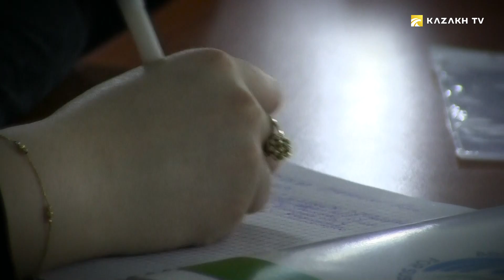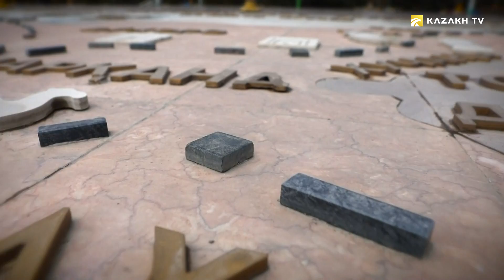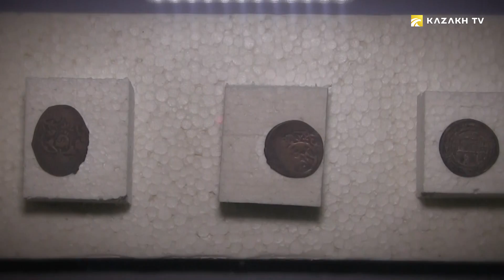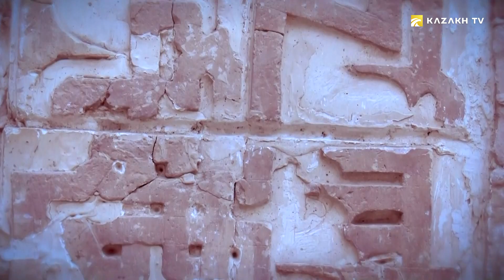Таджикистан. Памир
Outdoor WORLD №3